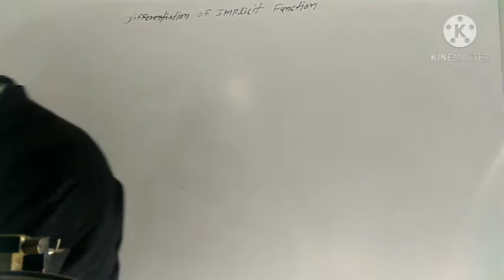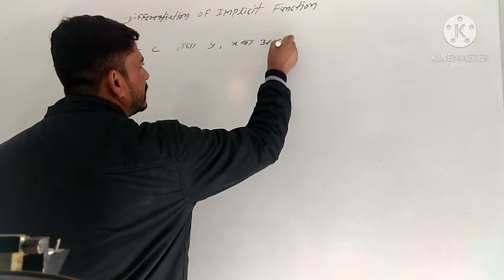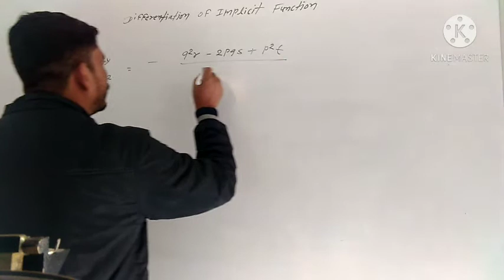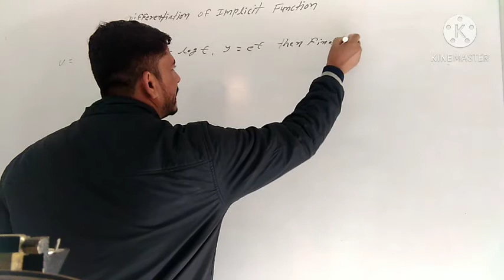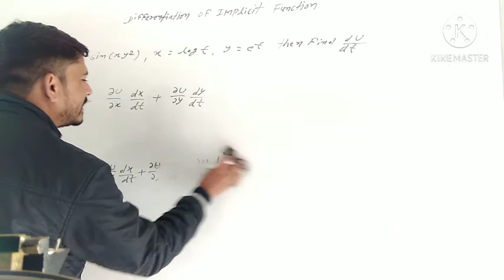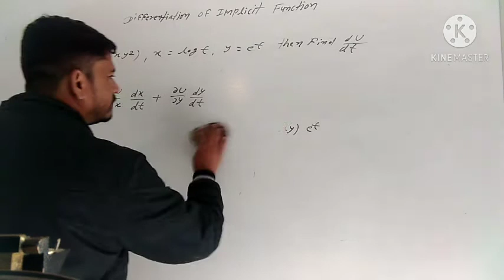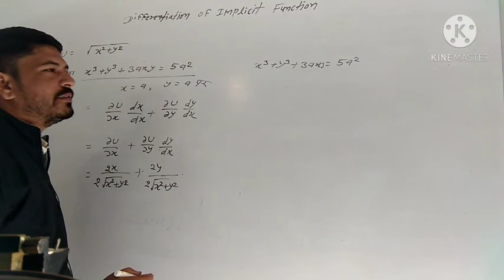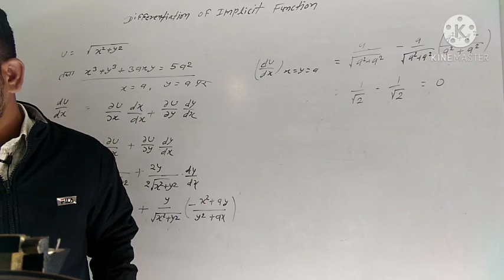Differentiation of Implicit Function Lacture-1 B.Sc.Part-1stUG Mathematics Lecture Hindi SVM JOBNER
Video Lecture on Differentiation of Implicit Function Lacture-1 of B.Sc. Part-1st Year UG Mathematics  Video Lecture Hindi SVM JOBNER in Hindi for UG Physics students at SVM Jobner by prof. Mr. Shankar Lal kumawat